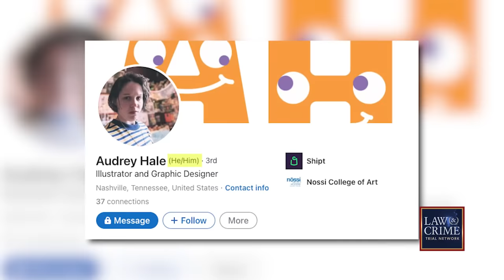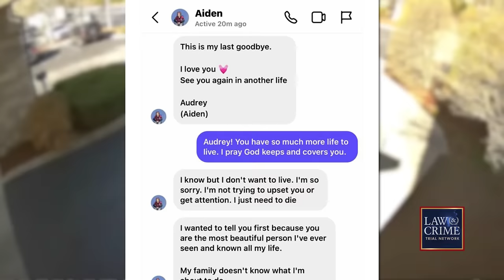Deadly Nashville School Shooting Leaves 6 Innocent Victims Dead — Everything We Know So Far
Tragedy struck the City of Nashville when an armed suspect entered a private Christian school in Tennessee and unleashed rounds of gunfire, claiming the lives of three children and three adults. The Law&Crime Network’s Sierra Gillespie breaks down everything we know so far about the tragedy.